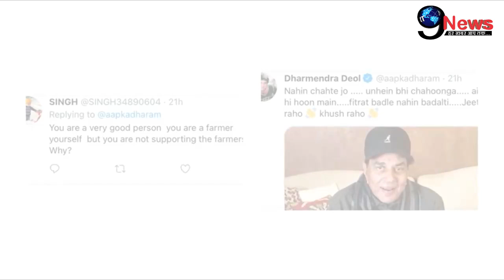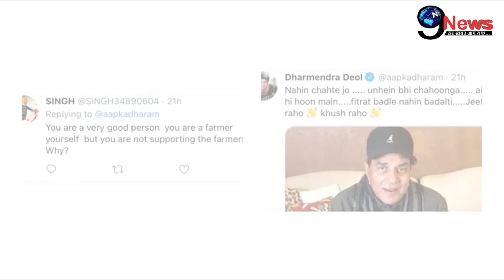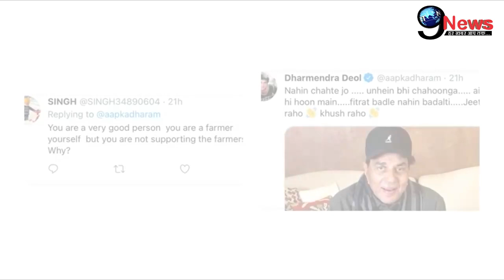बुढ़ापे में मुश्किलों में फंसे धर्मेंद्र का छलका दर्द, दिल जीत लेगी ये वीडियो || Dharmendra Deol